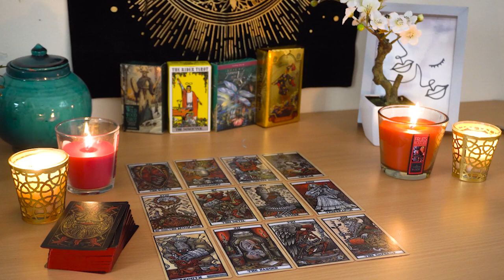SAGITTARIUS💘 This Feels Like a Lost Cause, But There's a Big Turnaround Coming.